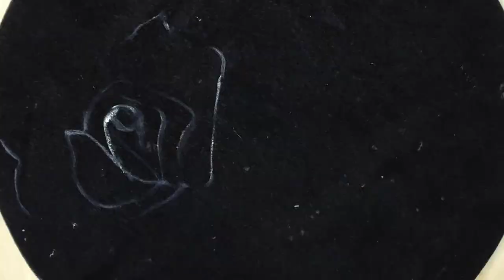How to paint flower with oil paints /black velvet /oil painting